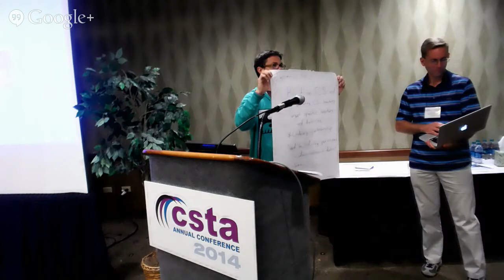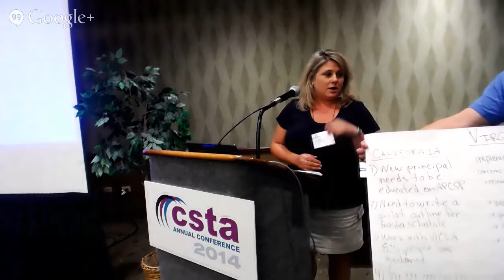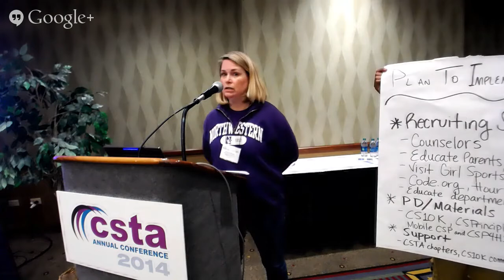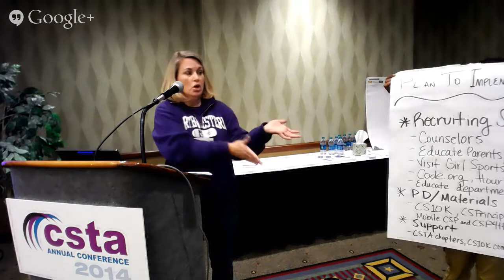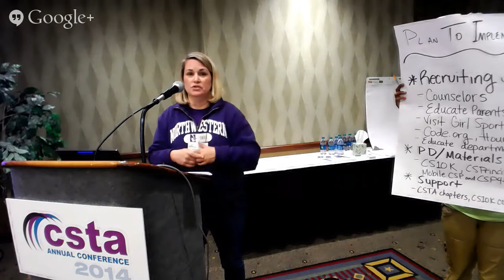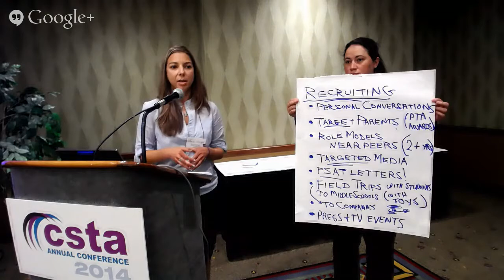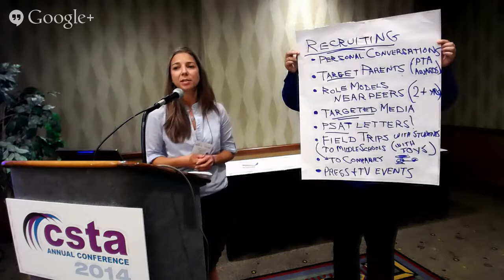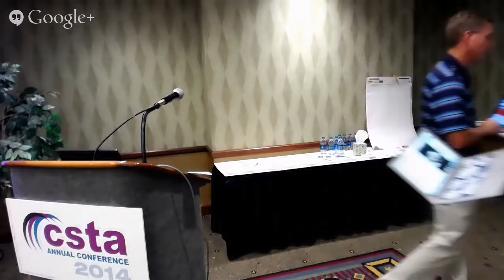CS Principles Summit: Group Report Out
with Kelly Powers